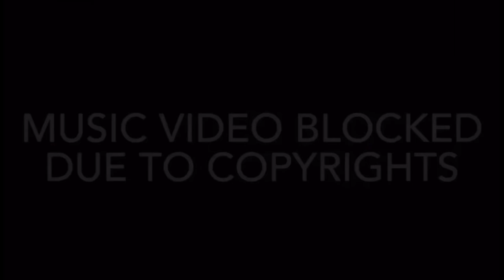MESHUGGAH - Clockworks (DRUM PLAYTHROUGH w/TOMAS HAAKE) Reaction